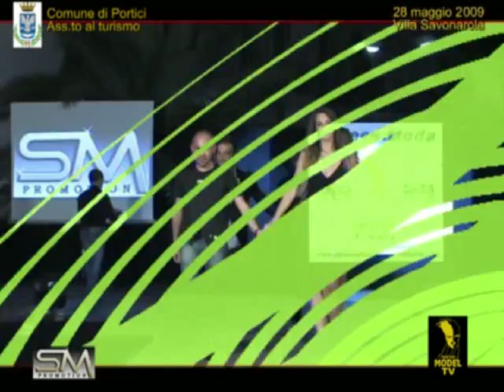Lu by Lu - Selezione regionale tour New Model Today 28 maggio 2009 - Portici (NA)